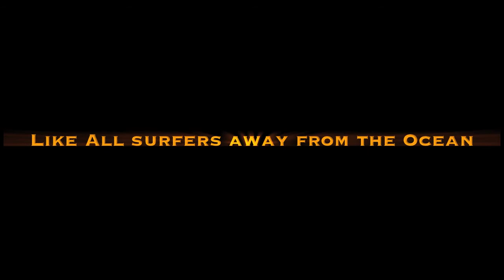Surfing Daydream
A 1-minute clip dedicated to all the surfers living far away from the ocean